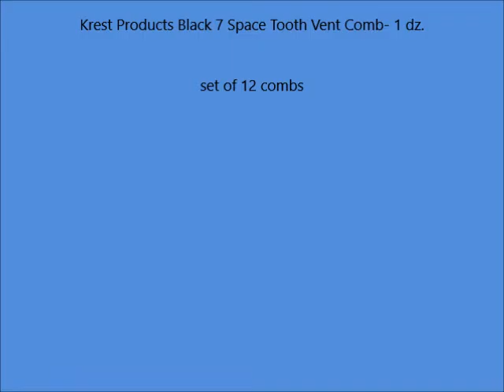Krest Products Black 7 Space Tooth Vent Comb 1 dz